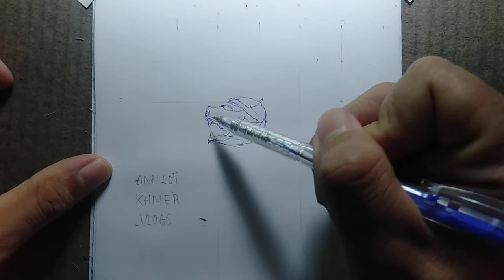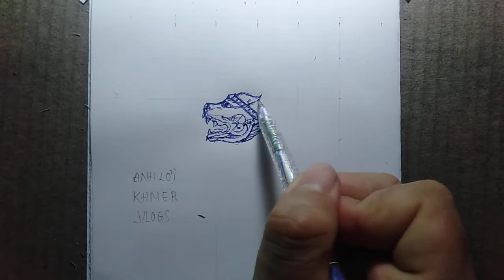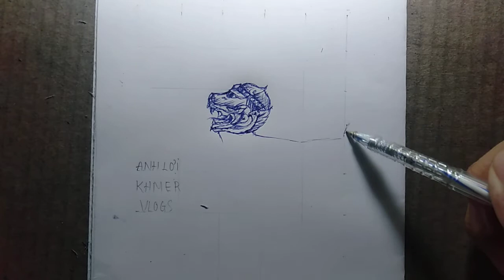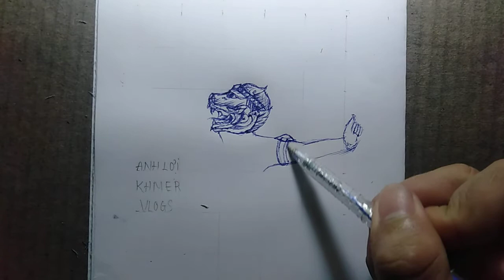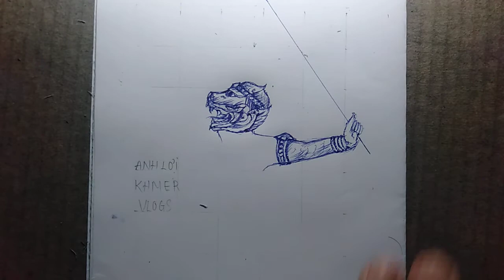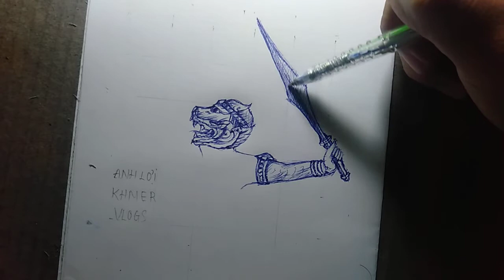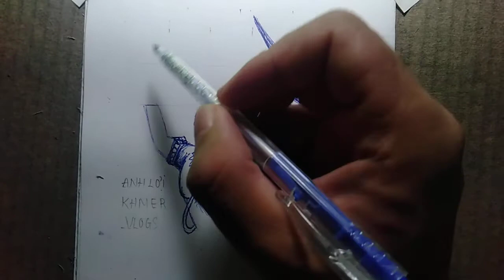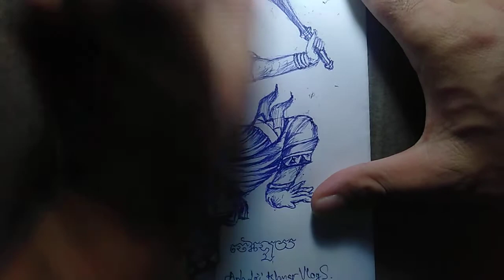Instructions for drawing Khmer hanuma || Anh Lợi Khmer Vlogs